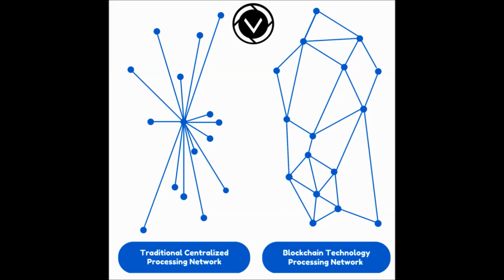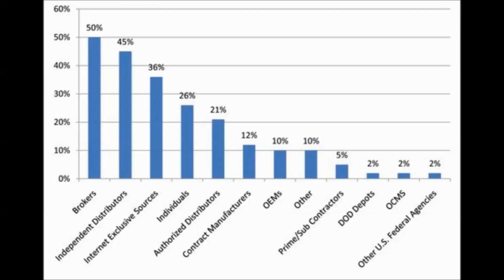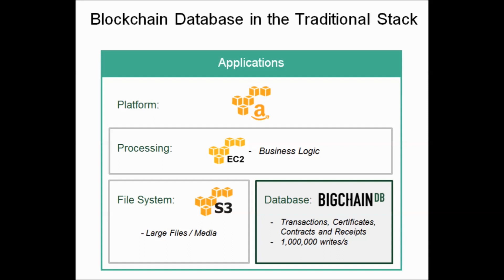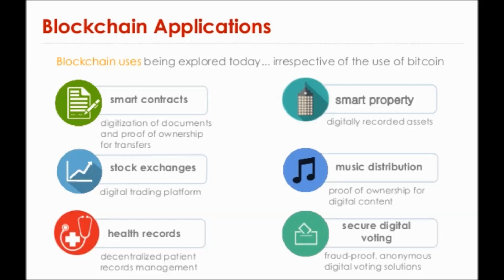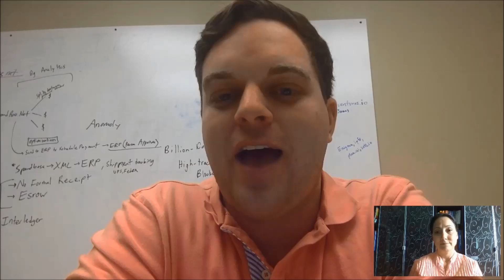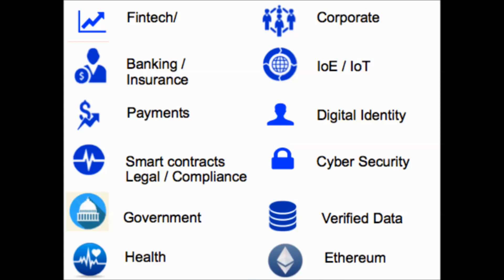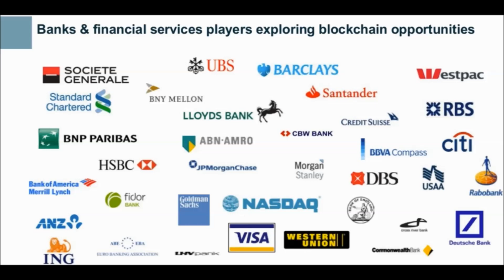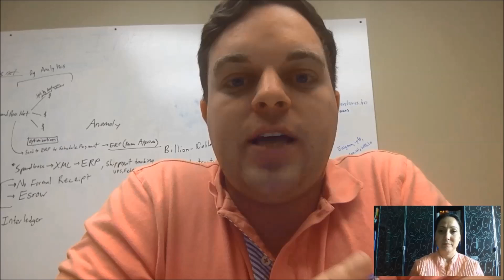Blockchain Technology for Compliance and Managing Risk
CONTENT:
Blockchain Technology for Compliance and Managing Risk. Join us on this episode of FraudCast as we discuss this with Ian Worrall, CEO of Encrypted Labs. We answer questions such as: What is Blockchain Technology? How can it be used to reduce systemic Fraud? What is the competitive advantage of BigchainDB? And much more.
Video topic: Compliance and Risk Management
THANK YOU SUPPORTERS:
Become a supporter today!
Fraud Doctor's accounts:
Alexis C. Bell's personal accounts:
Collaborator: Ian Worrall
Category: Science & Technology